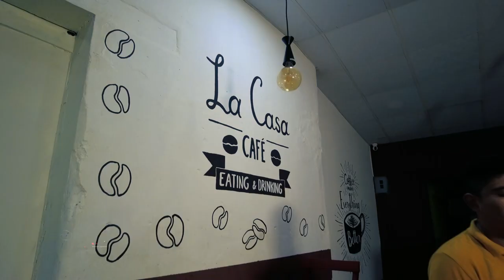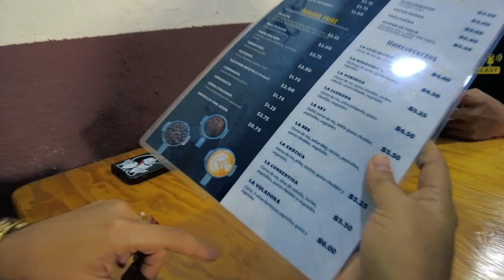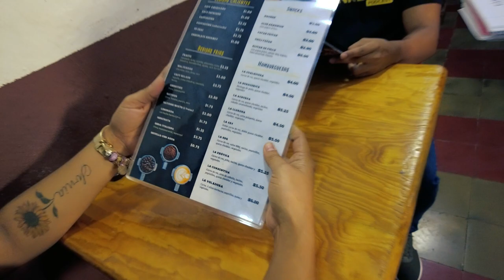El Mejor Café☕️ Cultivado y Producido en el departamento de Morazán, El Salvador🇸🇻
👉 Nos fuimos al Municipio de Osicala, específicamente a La Casa Café & Restaurant emprendimiento de un exitoso joven originario del municipio de San Simón.

¡Te invitamos a acompañarnos en esta aventura!😉👌